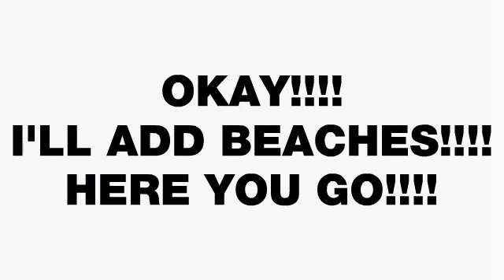Map Variation 1 - Beach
The first of the map variations is now here!  I added beaches!  Yeah!  Also, those comments I listed at the beginning of the video are fake.  Sorry... :P